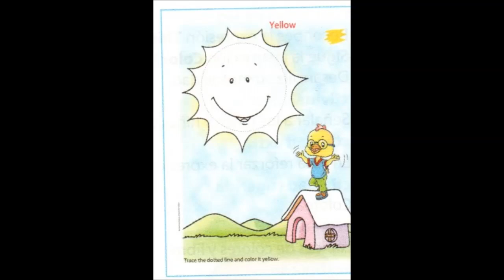PÁGINAS 13 Y 14 LITTLE KIDS 1 GRADO JARDÍN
Actividad del libro Little Kids 1 Grado Jardín